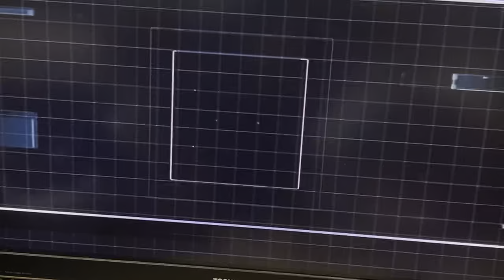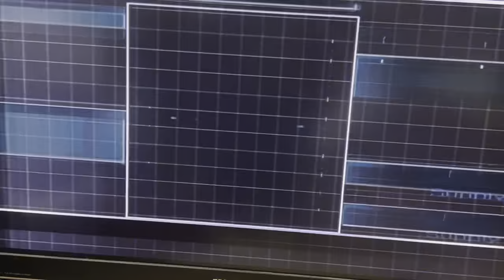ガンダム戦記 連邦編